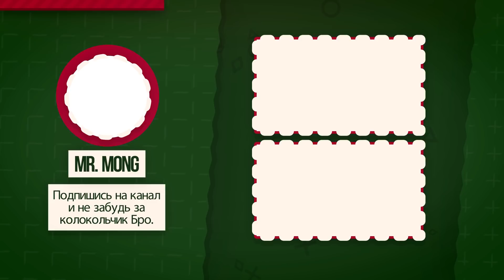ТОП 5 САМЫХ СЛОЖНЫХ КАРТ WOT BLITZ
✮ В этом видео я расскажу вам про топ 5 самых сложных карт в Wot Blitz.
Попадая на которые ваши тимейты начинают творить дичь, а вы как самый правильный игрок страдаете на своей позиции.
Поэтому посмотри видео и напиши своё мнение на этот счёт.
Теги для видоса:
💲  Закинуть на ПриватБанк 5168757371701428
  Права на фоновую музыку:
ПО ПОВОДУ РЕКЛАМЫ ПИСАТЬ В ДИСКОРД, ВОТ НИК ➠:
#3193 Mama_on_gotovit
Либо ниже есть ссылка на мой Дискорд Сервер.
Там меня ещё быстрее найти.
◑◑◑ Ссылка на мой Discord сервер ◑◑◑ :
Моя система 😎 :
Проц Intel Pentium G4620 : два ядра по 3.7GHz в четыре потока
SSD 2.5 240Gb GOODRAM
Блок Питания Chieftec 450W
Оперативка DDR4 8Gb 2400MHz eXceleram
Мать Msi B250 😎😎